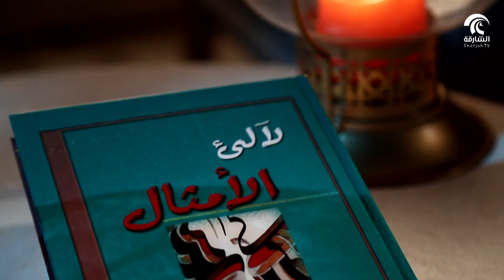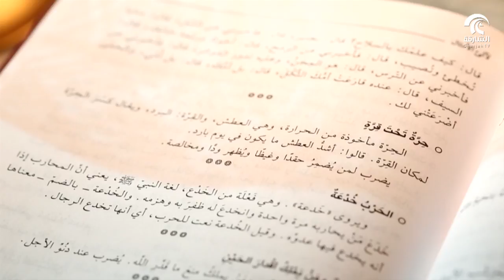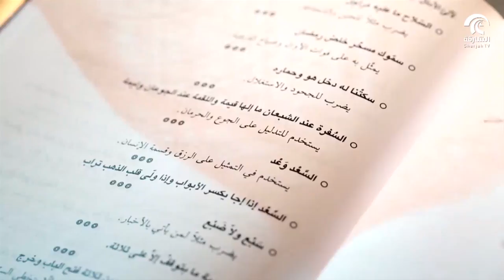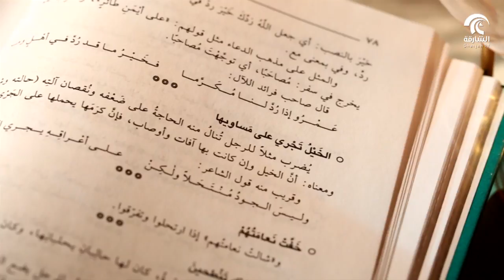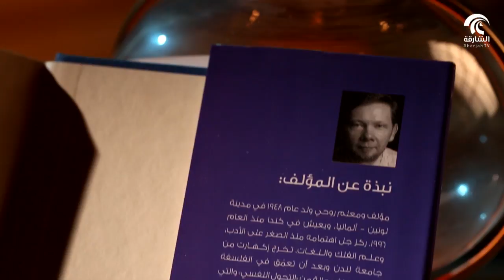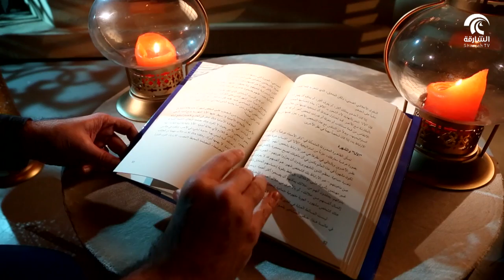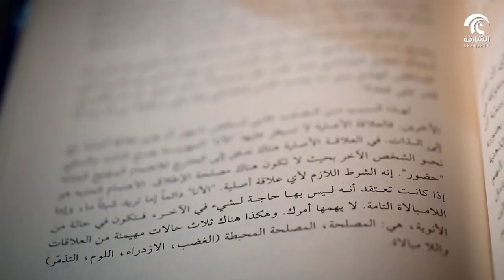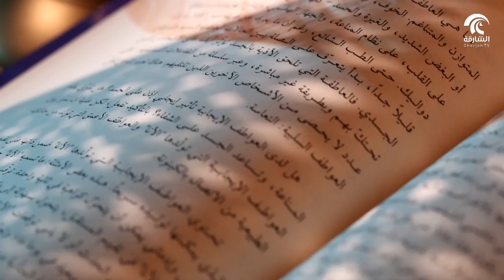برنامج شارقة الكتاب 10 - 09 - 2018